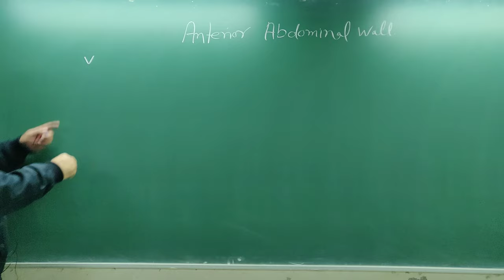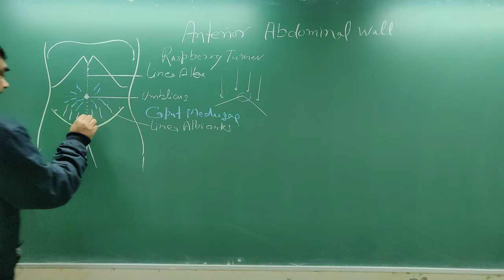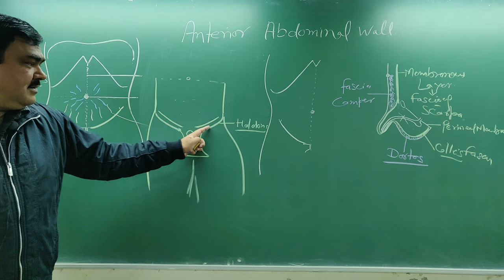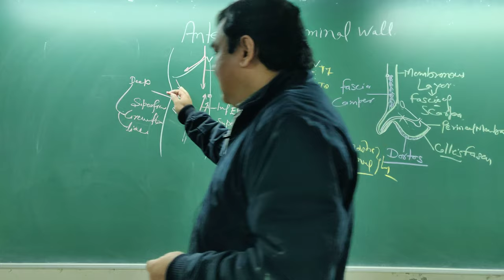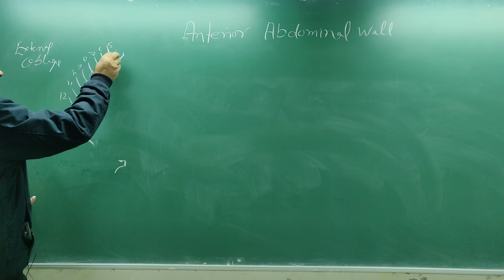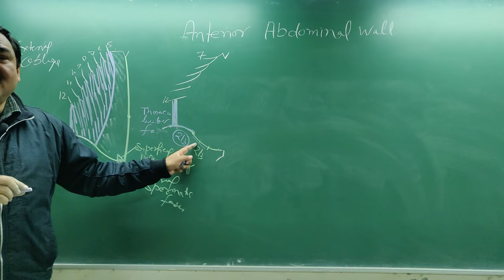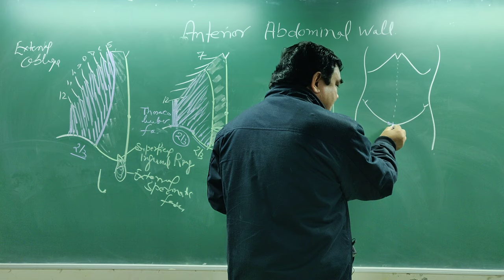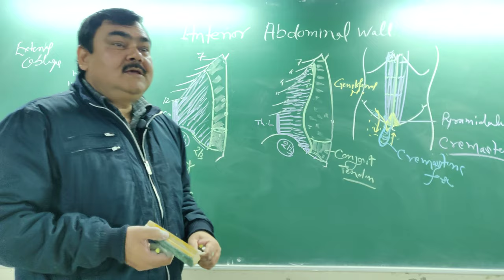Class room lecture (Anterior abdominal wall by DR AK SINGH)